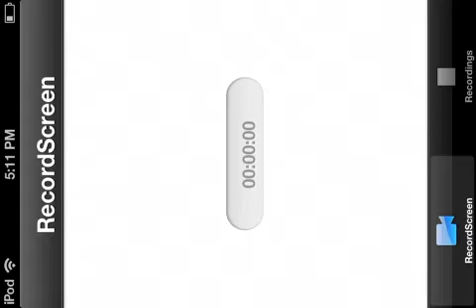Copy of Mc w/ theenderhunter(T33NBOY16)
Hey guyz sry I haven't been uploading lately...